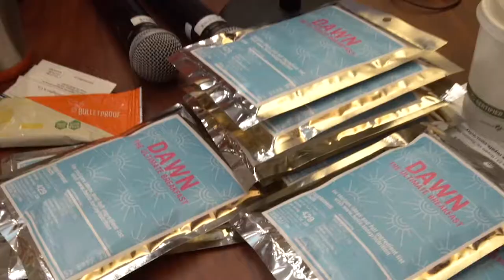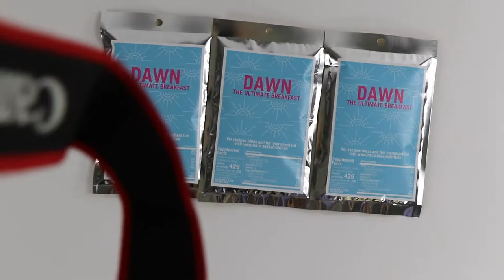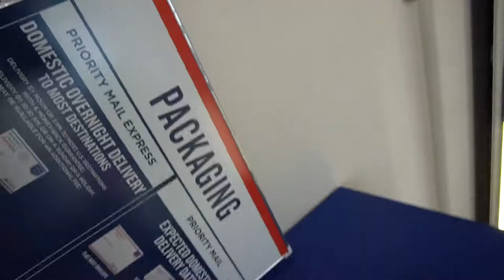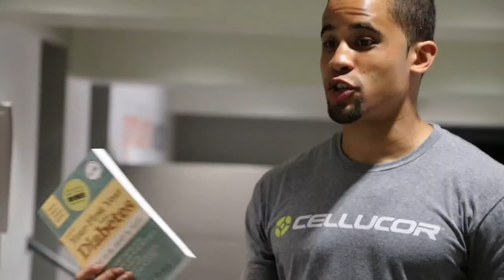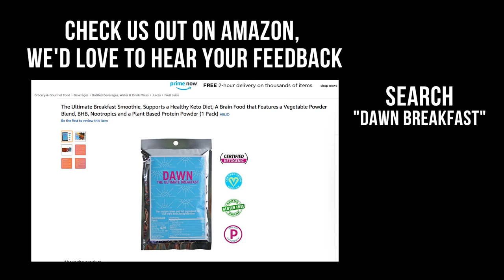On The Road to Amazon // Episode 09